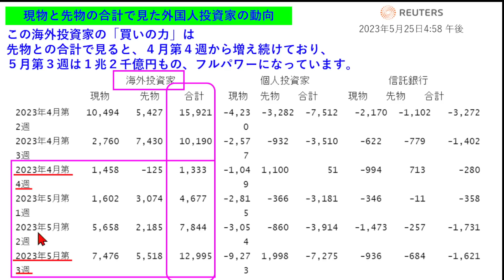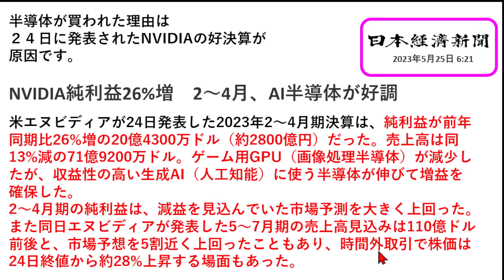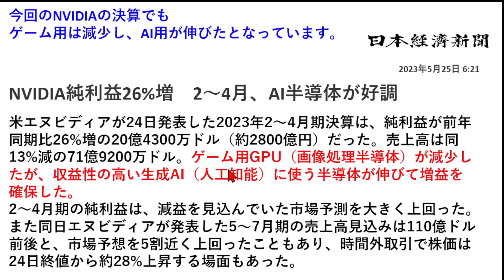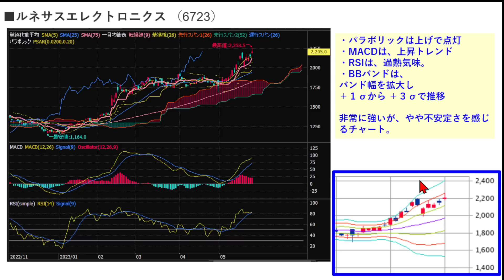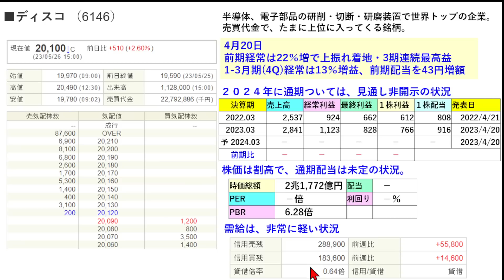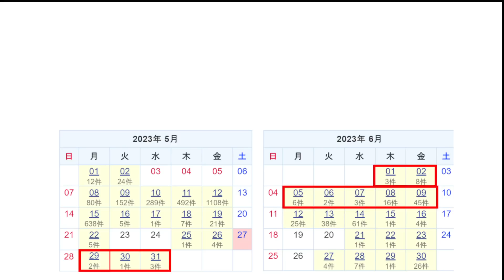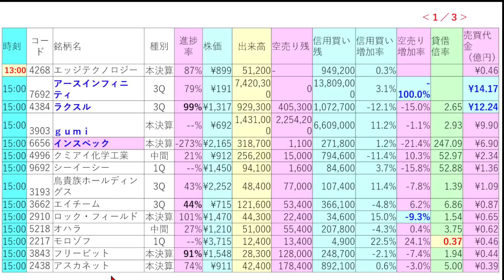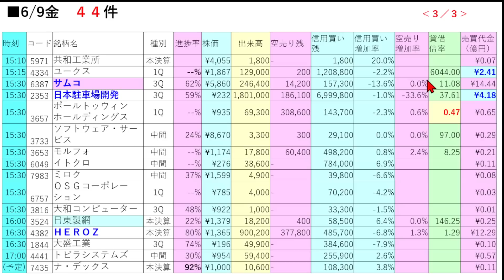半導体株、買うならこの半導体関連銘柄 ～株と株式投資のお話です。不動産投資、FX、バイナリー、ETF、お金を主体とした資産運用は扱っていません～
半導体関連株を取り巻く市況と、個別の半導体銘柄についてお話しいたします。

6920 レーザーテック
8035 東京エレクトロン
6857 アドバンテスト
6723 ルネサスエレクトロニクス
6146 ディスコ